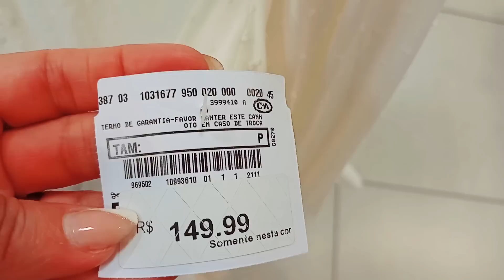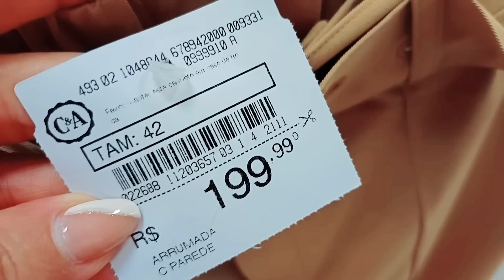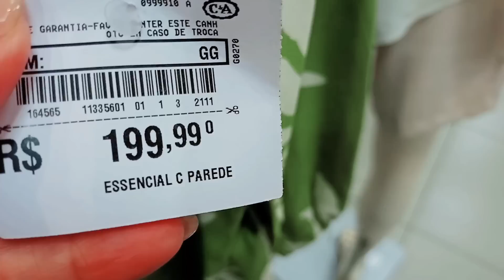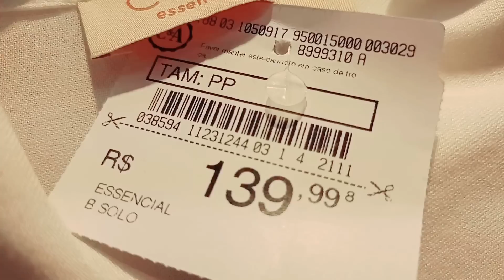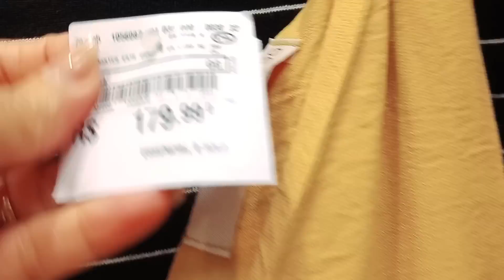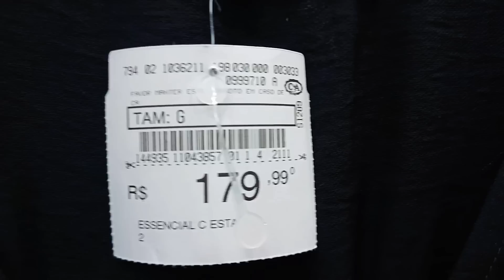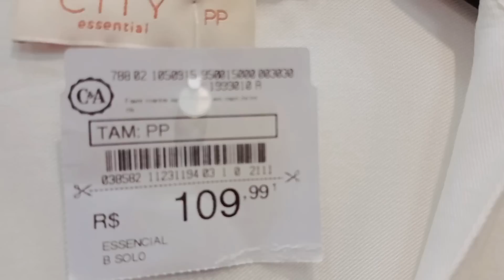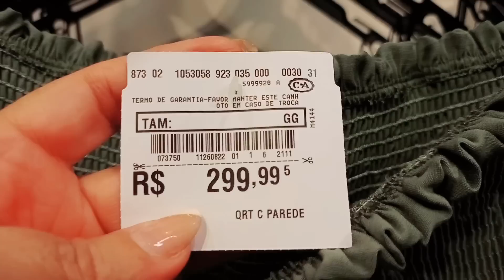TOUR NA C & A COM MACACÃO, CHEMISE, BERMUDAS E MUITO MAIS...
TOUR NA  C & A COM MUITAS NOVIDADES, CHEMISE, MACACÃO, BERMUDAS E  MUITO MAIS PARA VOCÊS, ESPERO QUE VOCÊS GOSTEM.

ESTA LOJA FICA NA TIJUCA EM FRENTE A PRAÇA SAENS PENA AQUI NO RIO DE JANEIRO.

DEIXE 👍